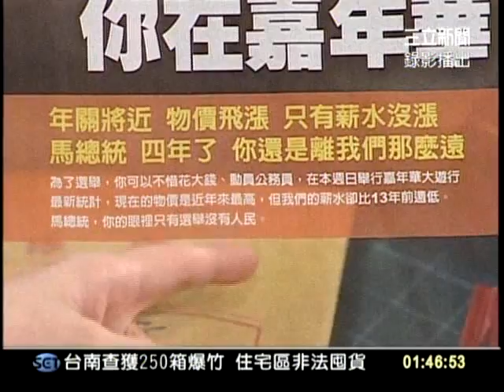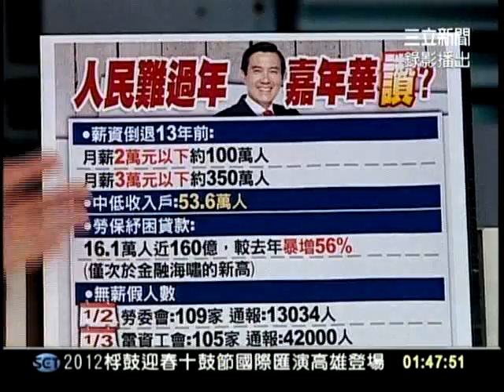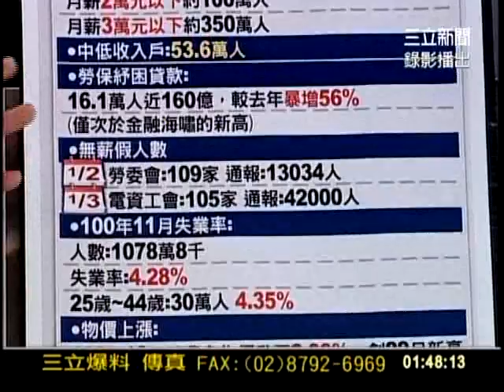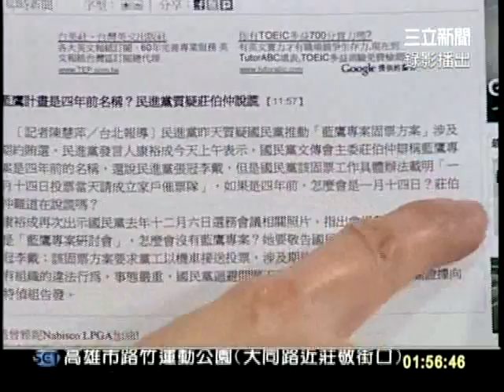20120107新台灣加油part3